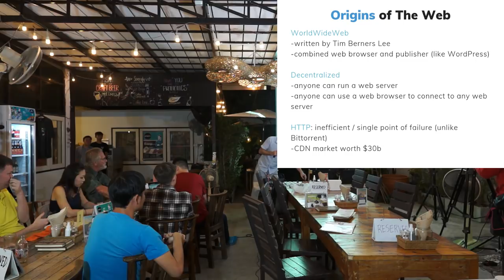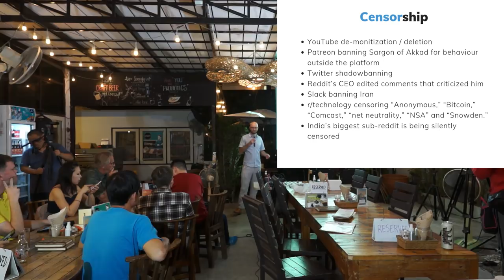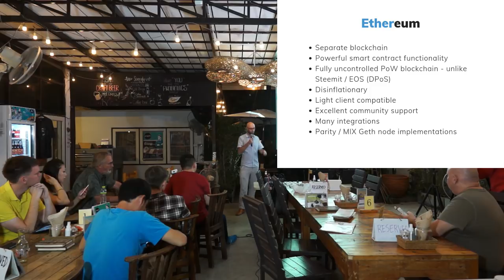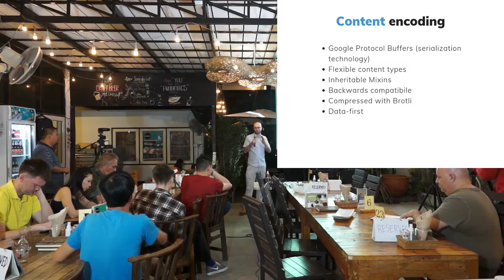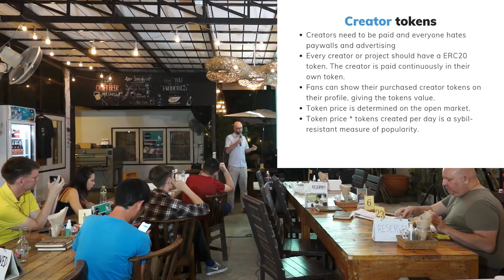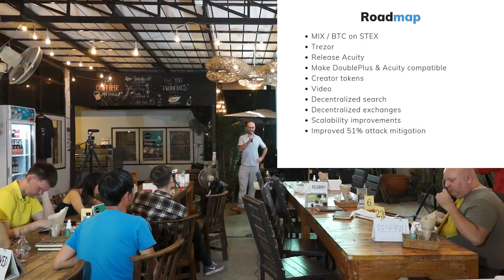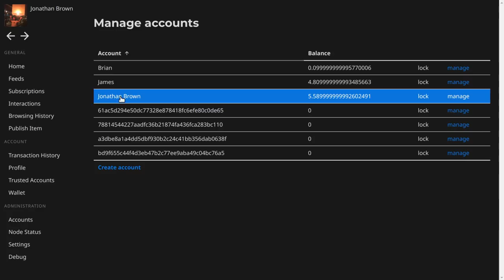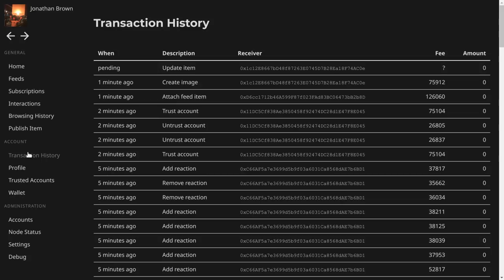MIX Blockchain On Tour: Chiang Mai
MIX is a blockchain/IPFS based social publication platform.

Its core values are:

-uncensorable publication
-preservation of the historical record
-user controlled filter bubbles for more productive discussion
-permissionless innovation
-collaborative research
-funding content creators via incentivized tokens

Founder Jonathan Brown provides an overview of the project and details the technical architecture.

He also demos the upcoming Acuity desktop browser for MIX.